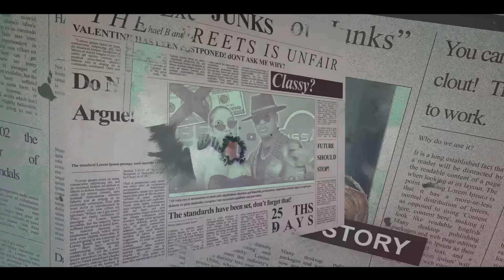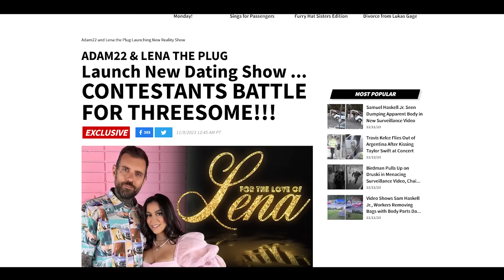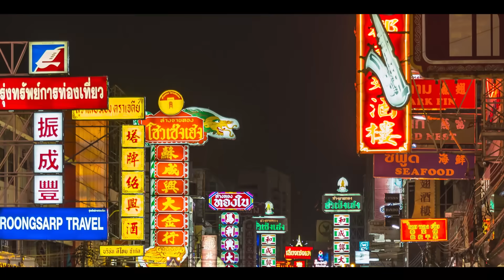Adam 22 Continues To Monetize Black Men's "D" and GUESS WHO IS MAD?